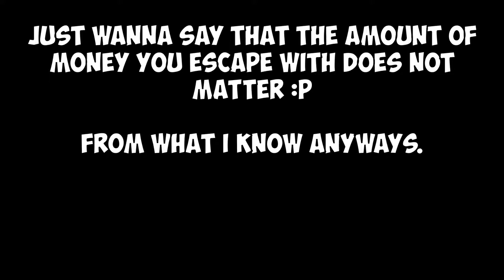The Escapists Let's Play | E08 | We are ESCAPING!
In this episode of my The Escapists Let's Play series, we finally try and escape Center Perks! Will our plan succeed? Or will we get busted and sent right back in jail? Only time will tell...

And if you wish, you can friend me on steam as well ;)